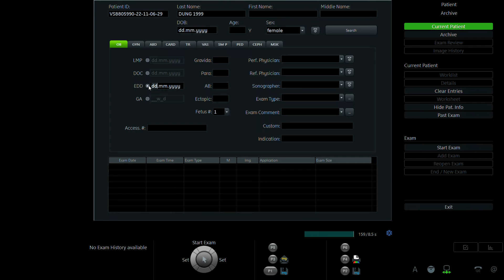HOÀNG THỊ DUNG 1999 p1